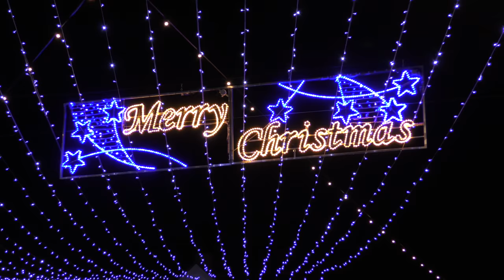SILENT NIGHT, WHOLLY LIGHTS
The 2017 St Ives Christmas lights in town and around the harbour, with a great shot of the Supermoon from Tom Wedge. These streets will look very different on New Year's Eve

Over 400 St IVES videos and here in more manageable chunks